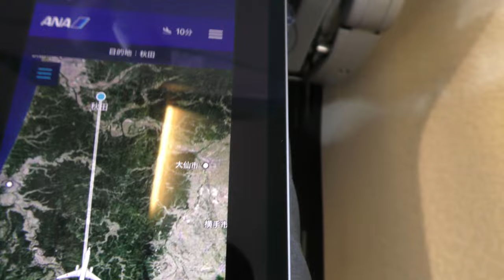【秋田空港着陸態勢アナウンス】山形上空～ファイナルアプローチ／ANA405羽田空港→秋田空港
2022年5月22日撮影、ANA405便羽田空港→秋田空港、Boeing737- 800(JA64AN)より撮影した山形上空～着陸態勢アナウンス～秋田空港ファイナルアプローチ映像です。

Everyday Update!